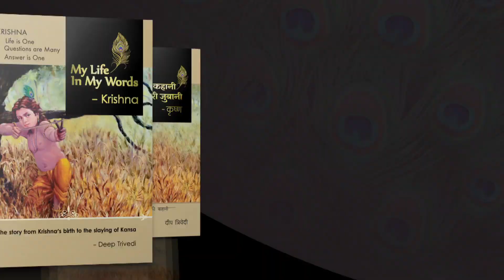What are the characteristics of an intelligent person? | DeepTalks by Deep Trivedi | B10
The answer to the question as per Mr. Deep Trivedi, a pioneer in spiritual psychodynamics and a renowned author and speaker, is that although pundits talk like knowledgeable people they are not knowledgeable at all! If we don’t change ourselves or change our mind, then the outside circumstances cannot change. Just like a broken spectacle cannot be corrected only by reciting a mantra, tying a holy thread, or inserting a ring, even our circumstances will not change without us working hard to bring about a transformation. To know more such startling facts, watch the video.

This video clip is an excerpt from Bhagavad Gita – DeepTalks by Deep Trivedi.